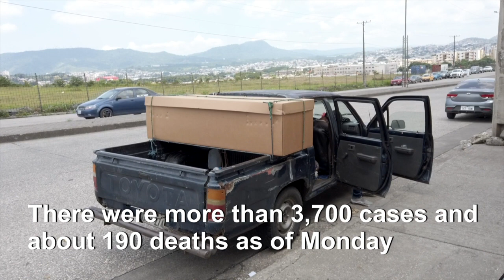Ecuador city runs out of coffins amid COVID-19 crisis | AFP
Soaring numbers of COVID-19 deaths in Ecuador's port city of Guayaquil have led to a shortage of coffins, forcing locals to resort to using cardboard boxes.